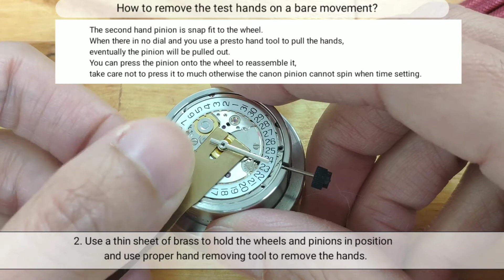How to remove the hands from a bare movement?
The presto hand tool the first thing you go for when you want to remove the hands... but there is  condition that a dial must be present.
The dial supports the hour wheel under which are  the canon pinion and second wheel.
So if the presto is used, everything will be pulled out.
Watch this video and see my way to remove the hands safety.